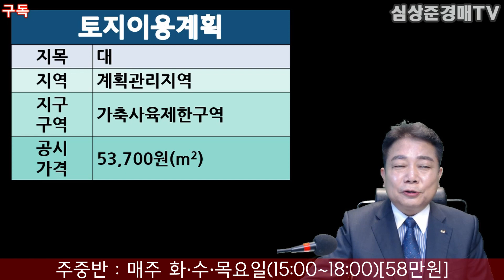[No.519 추천경매물건]원주 치악산자락의 5432평 부지의 럭셔리 전원주택(2020.8.19.)